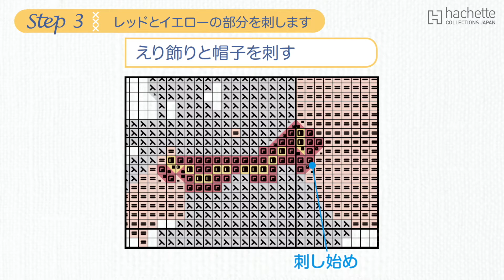ダンボ（１） - はじめてのディズニー クロスステッチ -【アシェット・コレクションズ・ジャパン】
「はじめてのディズニー クロスステッチ」特設サイトはこちら！
1月5日（水）創刊！創刊号は特別価格299円（税込）